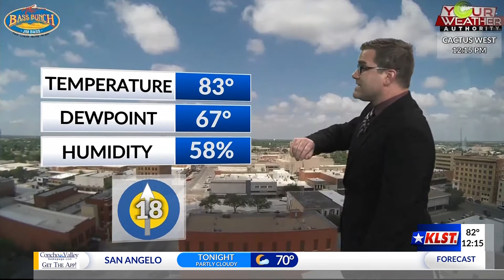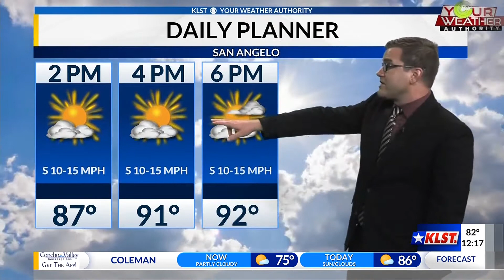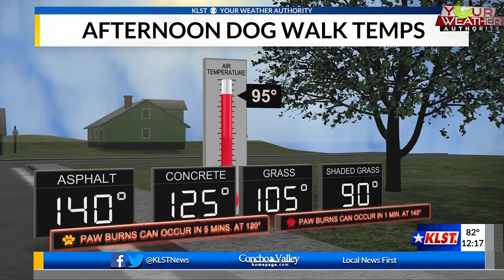KLST Afternoon Forecast: Tuesday, May 25th